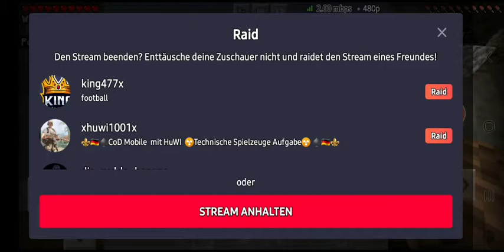Stream vom 12.05.2021